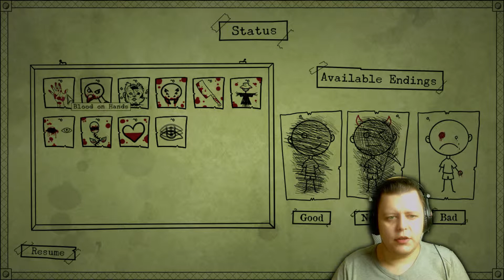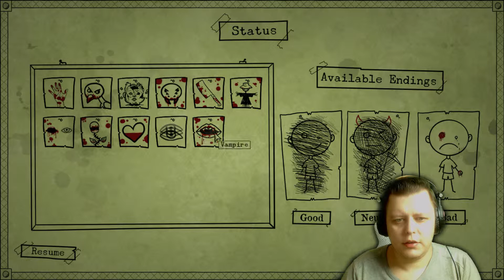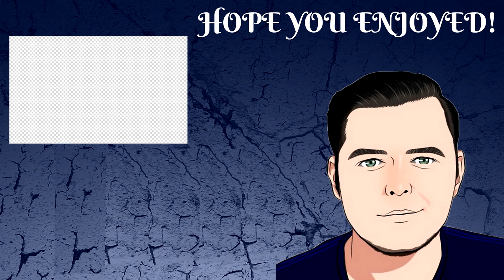Bad Dream: Coma Chapter IV: Forest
Welcome in Bad Dream: Coma. A point&click game where unique minimalistic art style creates an unforgettable and atmospheric experience. Travel through the surreal and disturbing dreamland where everything depends on your actions. You can't die but you can suffer greatly..